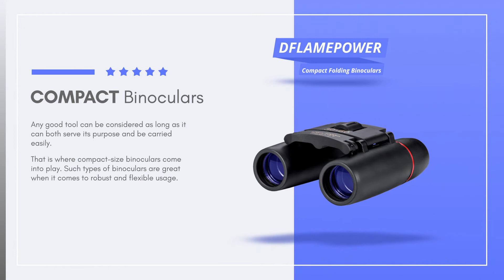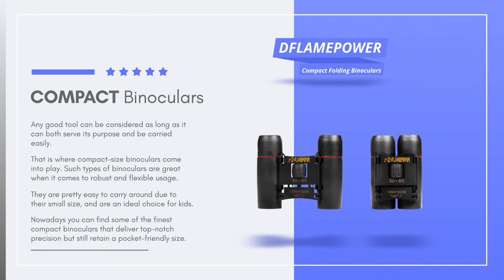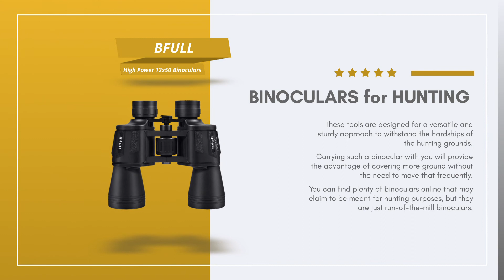The Best Binoculars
Everything we recommend ↓↓↓

• Compact Binoculars
DFlamepower mini 30x60 Compact Folding Binoculars

• Astronomy And Stargazing Binoculars
Celestron Skymaster 71009 15 x 70 Zoom Binocular

• Binoculars For Kids
DMbaby Mini-Compact Binoculars

• Binoculars For Hunting
Bfull High Power 12x50 Binoculars

• Binoculars For Birding
SGODDE High-Powered Compact 10 x 25 Birdwatching Binoculars

Having stargazing or birdwatching as a hobby can be really immersive with the right gear. Unlike telescopes, binoculars are pretty flexible when it comes to close-up scenes. Plus, they can be easily carried around wherever you go. You can find them in a wide range of features and prices.